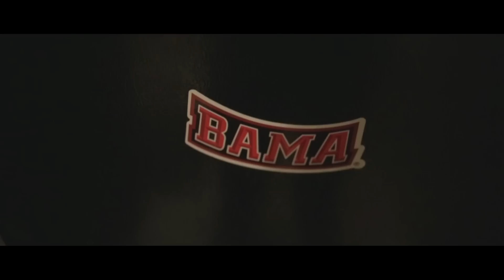Crenshaw Biggie - Trap (Music Video)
@CrenshawBiggie on Twitter!